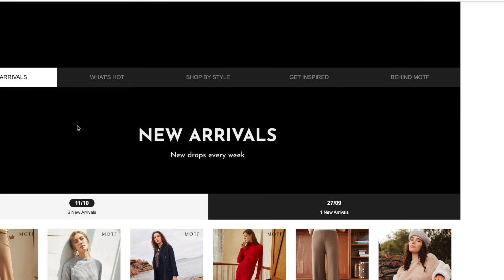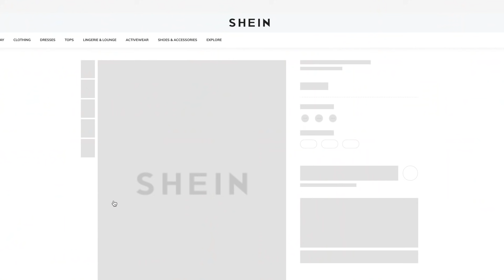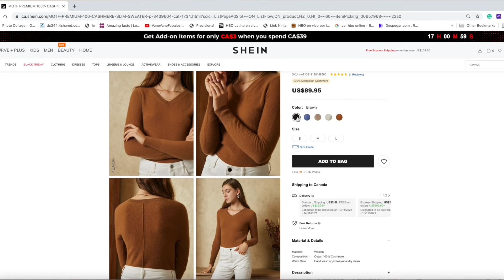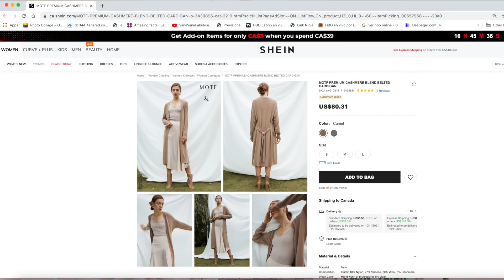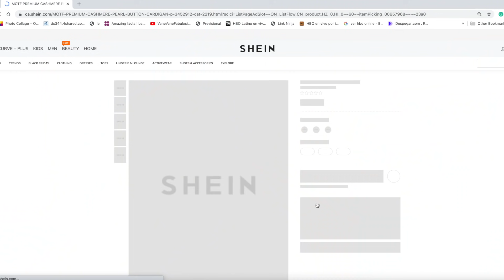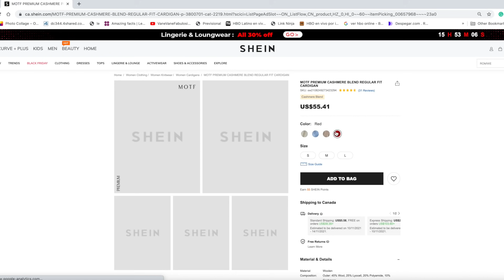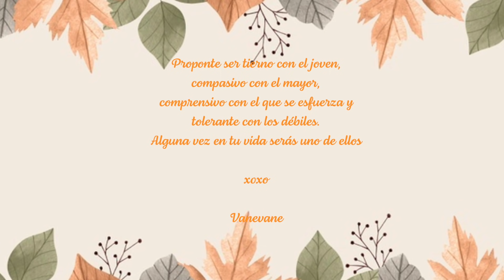HAUL de ROPA de MOTF inspirado en el Otoño VaneVane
Hola chicas bonitas!!! Feliz jueves ;) espero que esten teniendo un dia bonito.
Hoy les traigo un videito haul de ropita para este otoño 2021, espero que el videito les guste y las entretenga.

xoxo